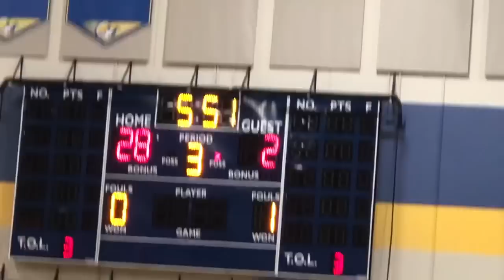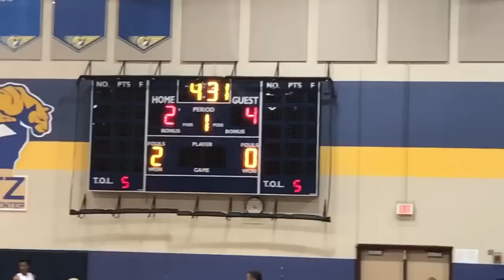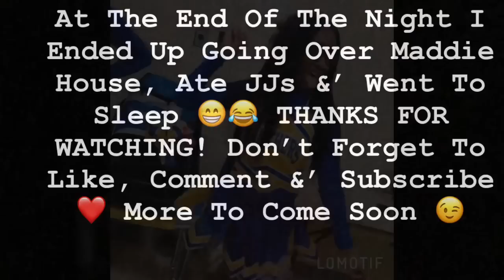School/Game Day Vlog 💙💛